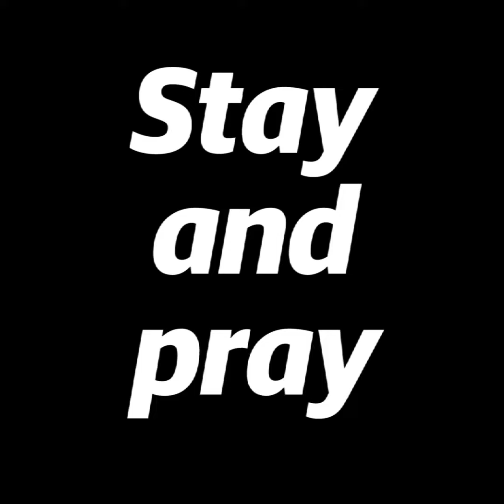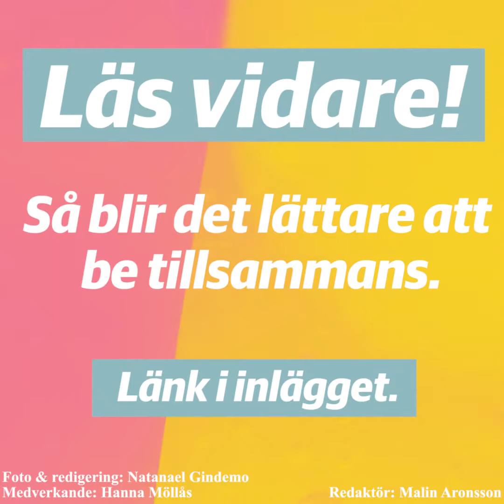Stärk er relation - be med varandra!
Att be tillsammans kan föra dig och din partner samman på ett oväntat sätt. Psykoterapeut och sexolog Hanna Möllås ger i dag tips och råd om hur och varför ni ska kicka i gång ert gemensamma böneliv.